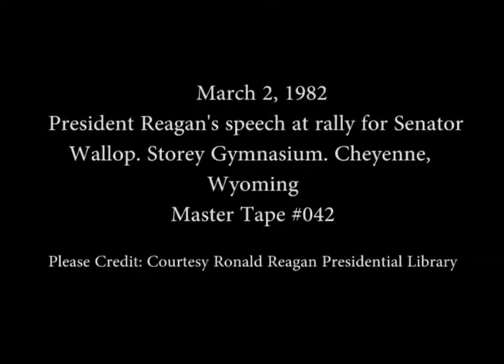President Reagan’s Speech at a Rally for Senator Malcolm Wallop on March 2, 1982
Full Title: President Reagan’s Speech at a Rally for Senator Malcolm Wallop at the Story Gymnasium in Cheyenne, Wyoming on March 2, 1982

Access Restriction(s):Unrestricted
Use Restriction(s):Unrestricted